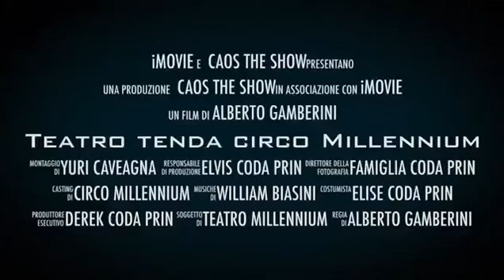3° promo di caos